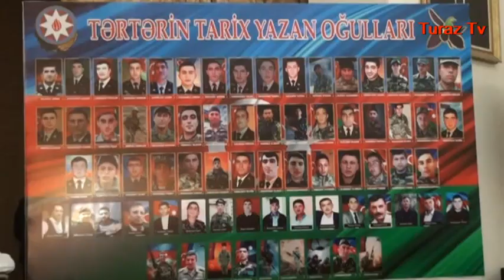Fuad Sərxanoğlu "Şuşanın dağları"Tərtər Zəfər günü.08.11.2022